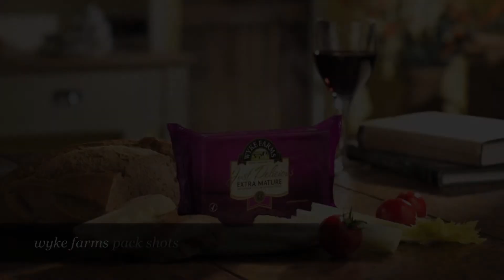art direction by southbay design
art direction by southbay design bournemouth united kingdom